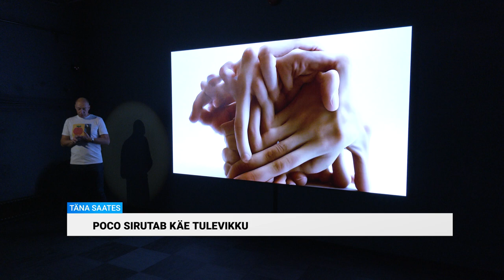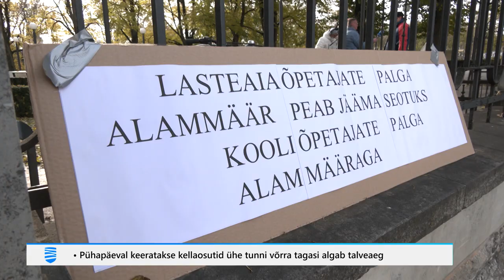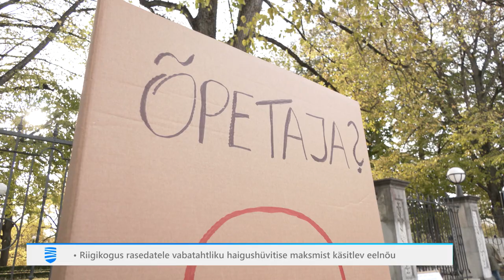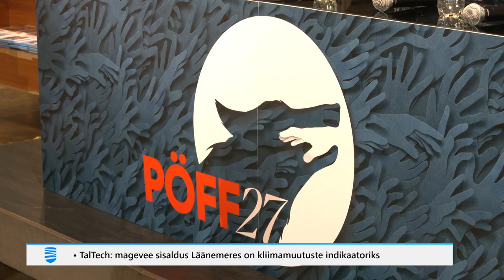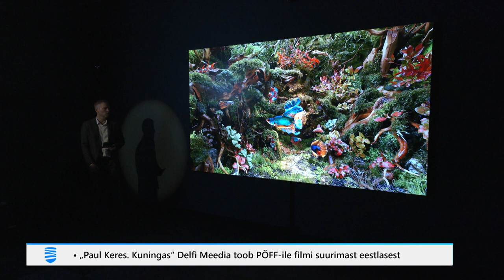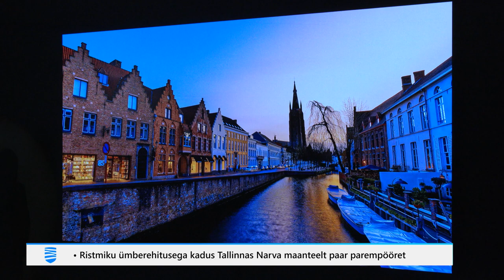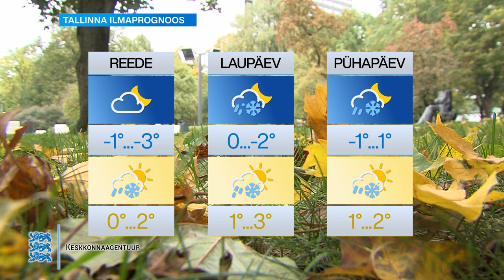26.10.2023 - Tallinna Uudised